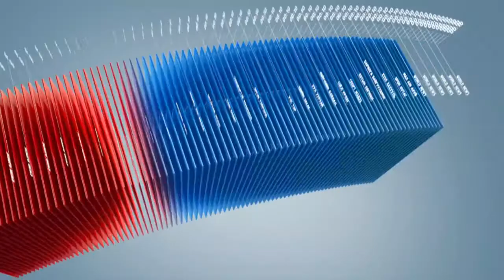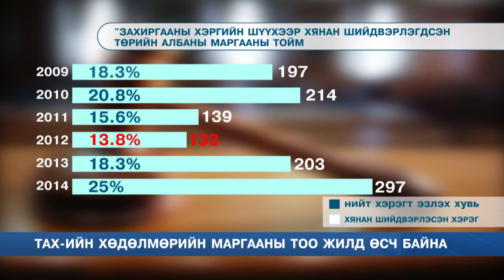C1 Newsroom - Хөдөлмөрийн маргааны эргэн тойронд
Төсвийн алдагдлыг нөхөх зорилгоор төрийн албан хаагчдаа цомхотгон,  энэ онд бүтцээ 15 хувиар бууруулах шийдвэрийг Шийдлийн засгийн газраас гаргасан. Ингэснээр өнгөрөгч оны байдлаар 180,200-д хүрээд байсан төрийн албан хаагчдын тоог 1660 гаруй хүнээр бууруулна гэсэн үг юм. Тэгвэл өмнөх жилүүдэд төрийн албан хаагчидтай холбоотой маргааныг шүүхээр хянан шийдвэрлэгдсэн талаарх статистик мэдээллийг одоо хүргэе.